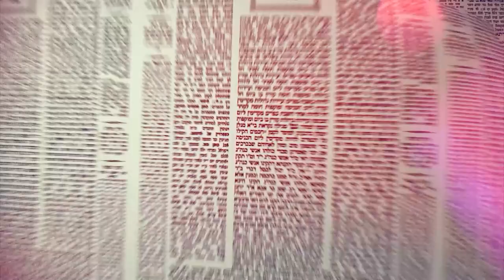Amud Yomi Masechet Brachot Daf 62b